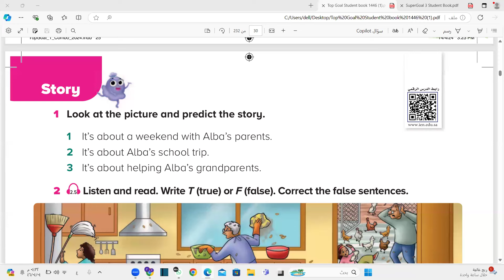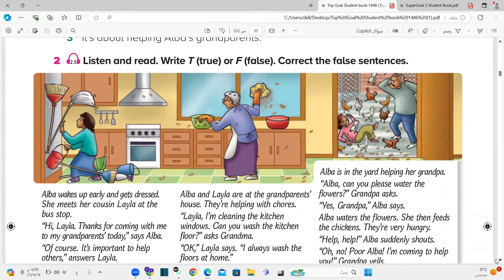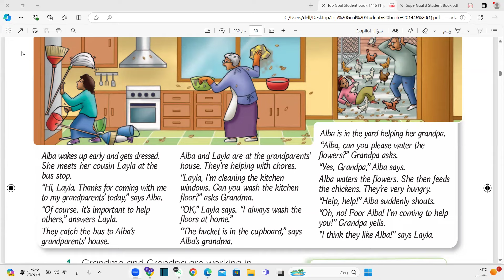رابع وخامس و سادس صفحة 26